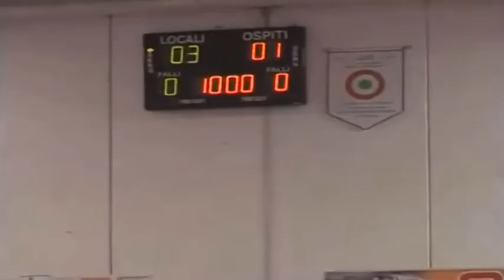Intervista presidente Matozzo Volley Soverato